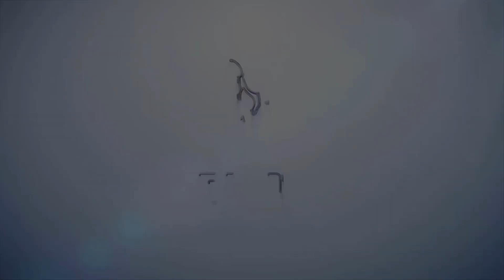הרב דוד פריוף טוען שבכל מצב ידברו עליך – אז לפחות תהנה מהחיים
הרב דוד פריוף - קטע חדש